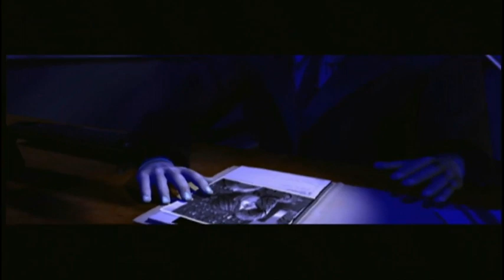Let's Play Spider-Man 1 (2002) Part 19 - Breaking and Entering (Xbox)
Part 19. One of the most suspenseful levels of the game. Sneaking into Oscorp.